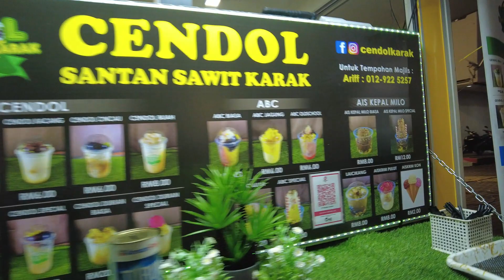Jalan ke MBPJ Food Truck, Petaling jaya, Kuala Lumpur